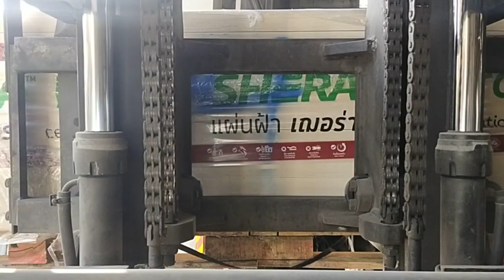forklift operator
shera board unloading